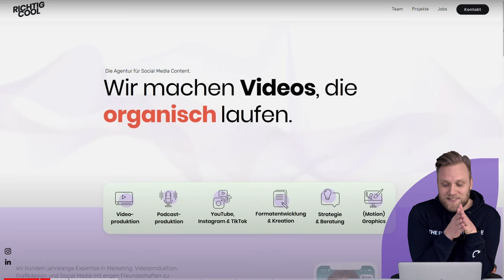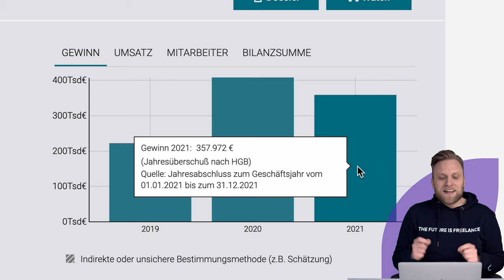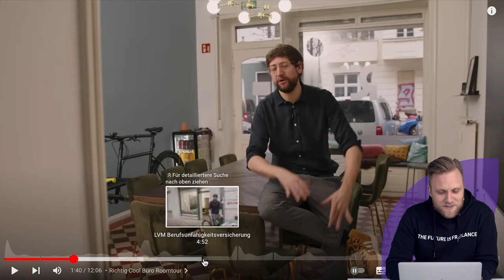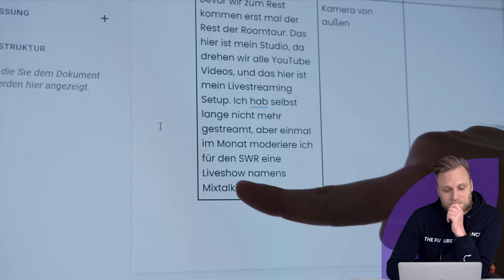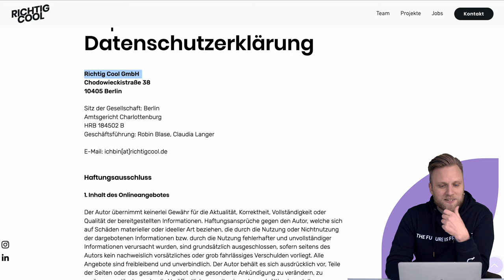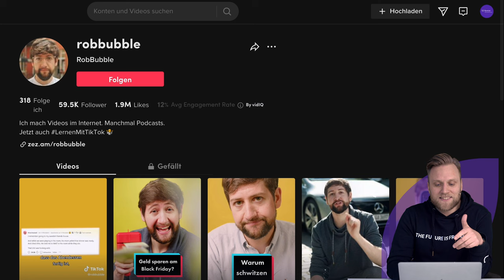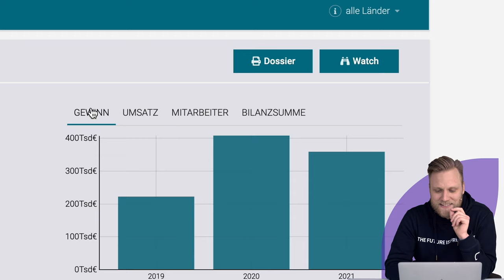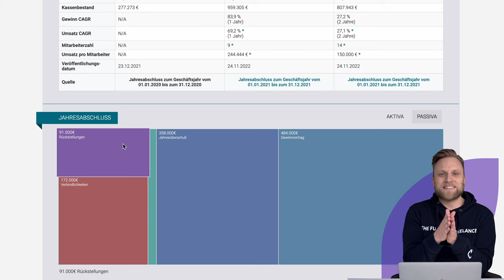Steuerberatung reagiert auf Einnahmen von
▬ Mehr Informationen ▬▬▬▬▬▬▬▬▬▬▬▬▬▬▬▬

Das sind die Einnahmen von RobBubble
 @RobBubble  hat seine Einnahmen veröffentlicht und Melchior schaut ganz genau hin. Was können wir daraus ablesen oder vielleicht auch lernen? Ein spannender Einblick in die Finanzen eines hervorragenden YouTubers und Geschäftsmannes.

▬ Empfehlungen ▬▬▬▬▬▬▬▬▬▬▬▬▬▬▬▬

▬ Timestamps ▬▬▬▬▬▬▬▬▬▬▬▬▬▬▬

0:00 - Intro
1:00 - YouTube Einnahmen
2:30 - Geschäftsführer einer Firma
9:15 - TikTok Einnahmen
12:00 - Kosten für Technik und Requisiten
13:07 - Kosten für Verpflegung
13:40 - RobBubble Kunden
14:44 - Instagram Einnahmen
16:52 - YouTube Placements Einnahmen
17:28 - Kosten der Produktion
18:44 - Moderationsjobs & Jobs in den öffentlich Rechtlichen
20:30 - Was rechnet sich mehr - YouTube oder Jobs im Fernsehen?
22:20 - Gesamteinnahmen der Marke RobBubble
23:00 - Wo landet das Geld?
26:35 - Wie viel Geld machen andere YouTuber?
27:29 - Outro